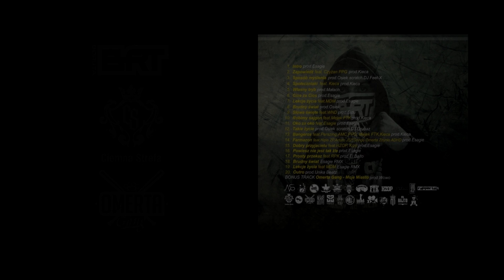20.Boruta-Outro prod. Unika Beatz